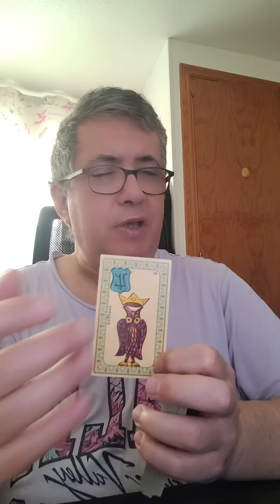Aries: 23 de Mayo de 2024.